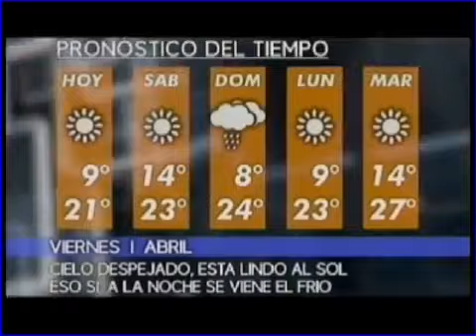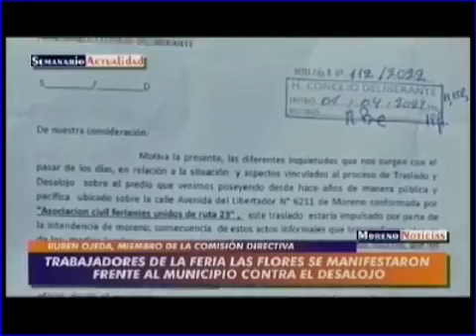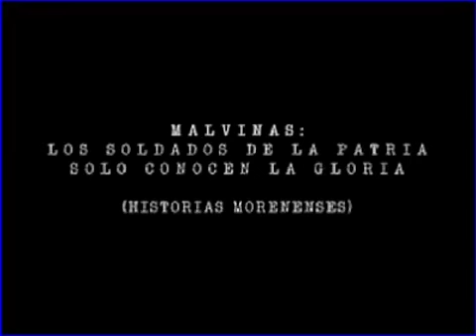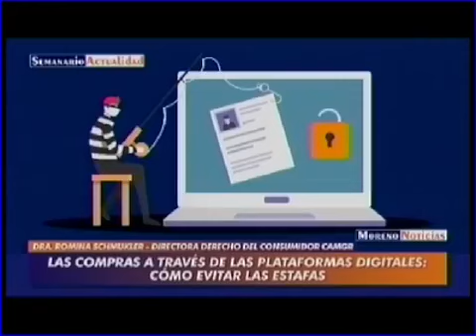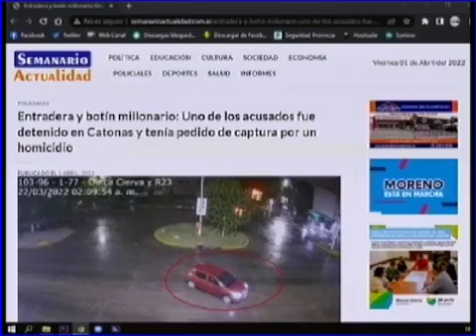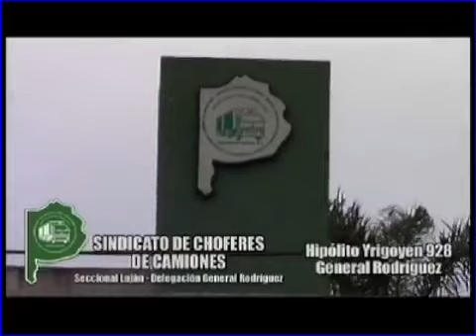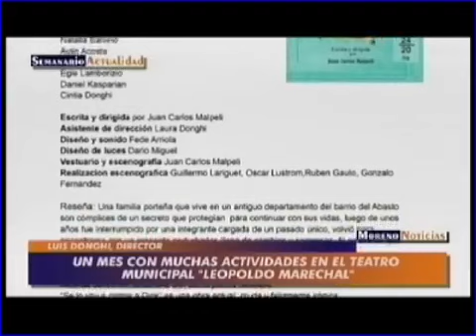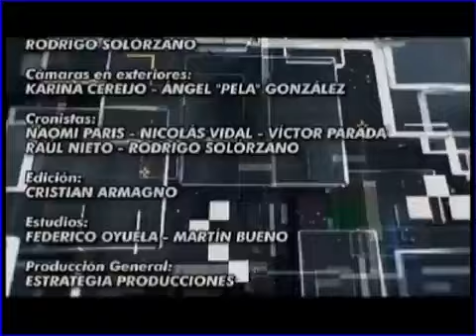Moreno Noticias - Semanario Actualidad - 01/04/22